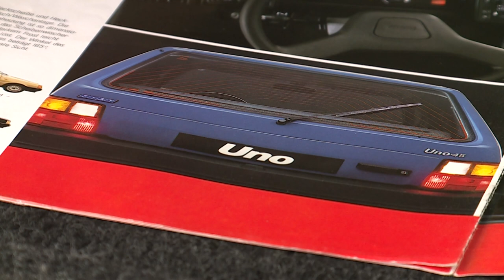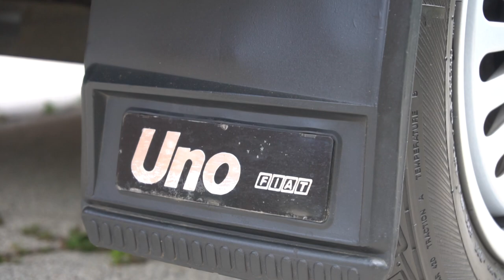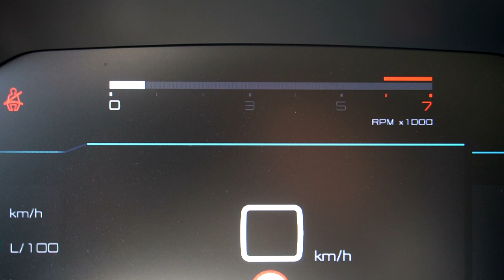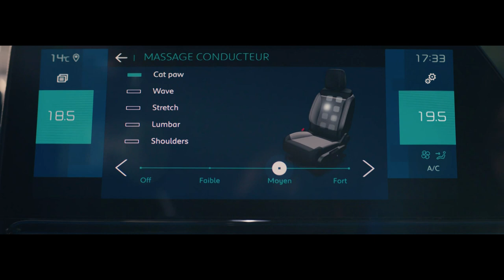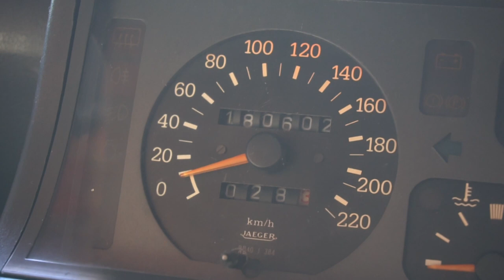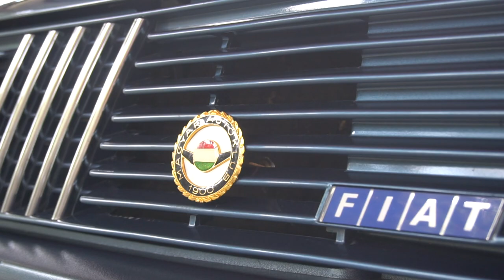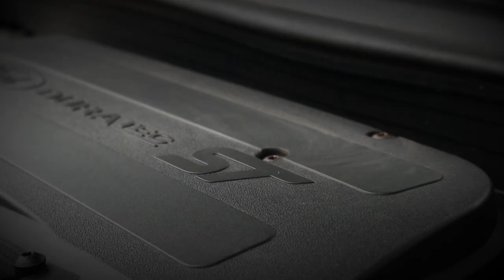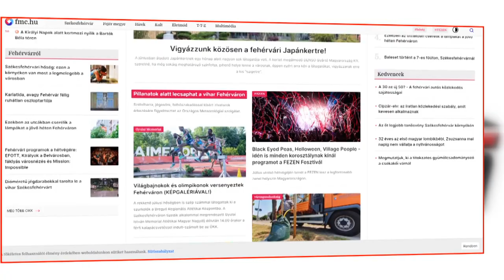KocsiZoom S2E3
A KocsiZoom mai epizódjában megmutatom az igazi Apa autót, és több évtized után végre én is vezethetem. Hogy a Fiat Uno vagy a Renault 5 GT Turbo az, adásunkból kiderül! A múltidézés még nem ér itt véget, felelevenítjük a Ford Fiesta életútját is, hiszen közel öt évtizednyi gyártás után a kék oválos márka vezetősége úgy döntött, búcsút int kisautójának. És hogy egy friss négykerekű is guruljon a képernyőn, ezúttal az egyetlen elérhető dízelmotorral próbálom ki a Citroën C5 Aircross-t. Nézzenek minket továbbra is!

Köszönjük a ráckevei Car-Garage Kft-nek, hogy biztosította számunkra a forgatási lehetőséget az első generációs Ford Fiesta modellel!

Felhasznált archív footage felvételek és fotók forrása:

Citroën
Ford Media Center
Renault Group
Renault Italia
Stellantis Heritage

Az adásban felhasznált zenék:

DanoSongs.com
Freesoundtrackmusic.com